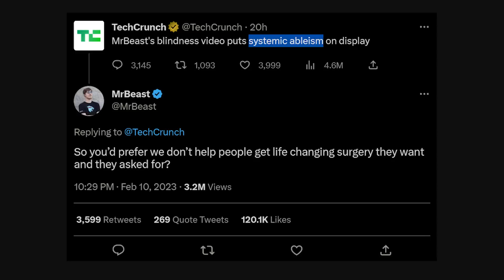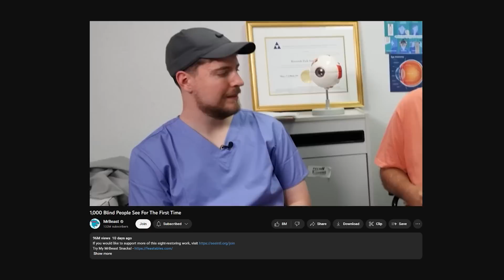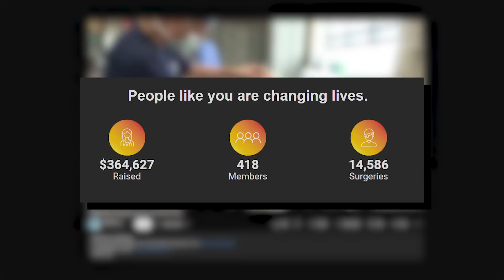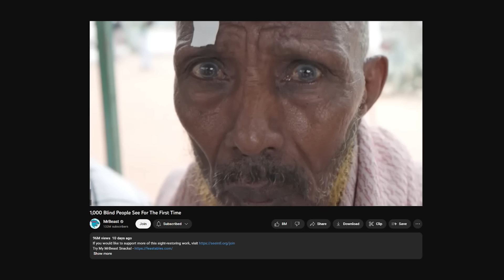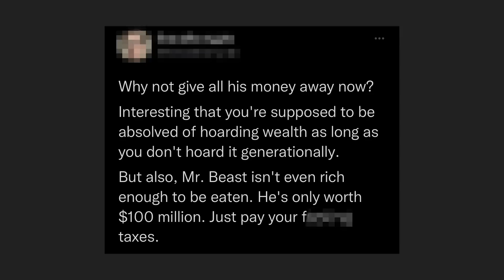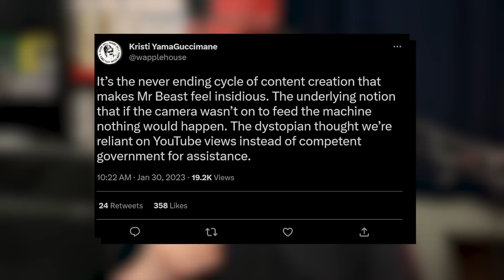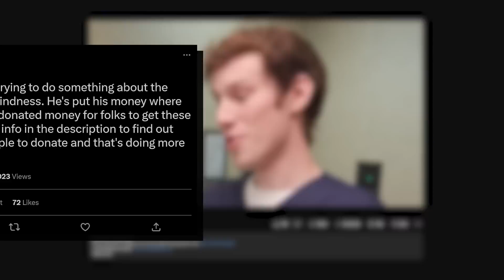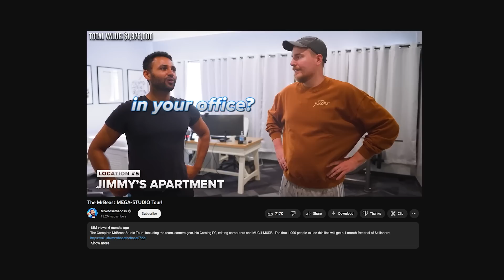MrBeast Curing the Blind is Bad, Apparently?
MrBeast's "Curing the Blind" video has caused a bit of drama... despite being quite positive overall. From Twitter to Buzzfeed, a lot of people have taken to criticizing MrBeast's video. And they're wrong. Here's why MrBeast helping 1,000 blind people IS a great thing (obviously), that we should be encouraging.

This video is a commentary on the drama surrounding MrBeast's video, "1,000 Blind People See For The First Time".

Jimmy Robins (yeah, that's me) makes comedic commentary videos about overanalyzing media. Thanks!

Chapters:
00:00-03:23: This is Just Silly...
03:23-04:27: Sponsored by Wren
04:27-08:30: This is all Misguided...
08:30-10:21: The Dumbest Take Possible
10:21-12:56: MrBeast's Response/Closing Thoughts